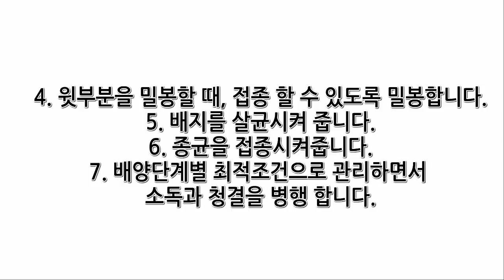버섯 배양 어떻게 할까? (feat. KOPIA 스리랑카센터)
코피아 스리랑카센터에서 재배되는 버섯
어떻게 배양하는지 궁금하시죠? 영상으로 만나보세요.
└ 농촌진흥청 SNS기자 안희주